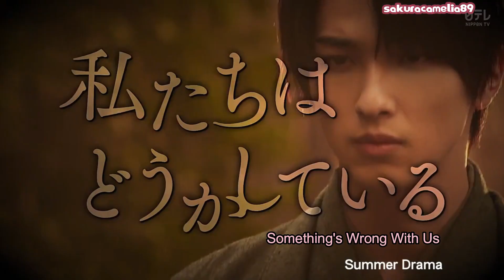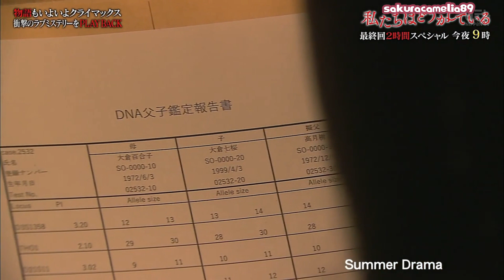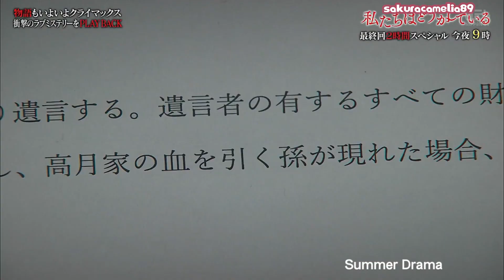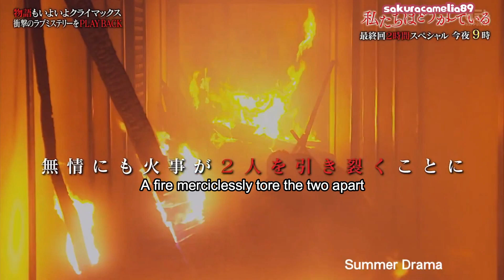Watadou Final SP: Behind-The-Scenes and Interview (with English Subtitle)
This is the final half of Watadou SP. Sadly, it has shorter interview and mostly flashbacks.

PS. Some variety shows can't be uploaded here in YT unfortunately due to c0pyr!ght policies.